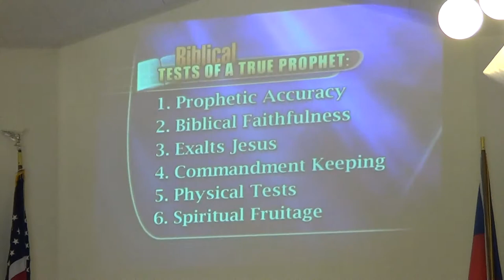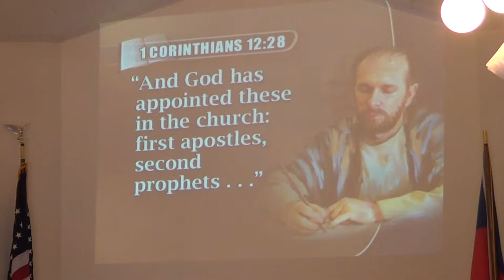The gift of Prophesy April 5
Pastor Robert Williams In The Message the Gift of Prophecy